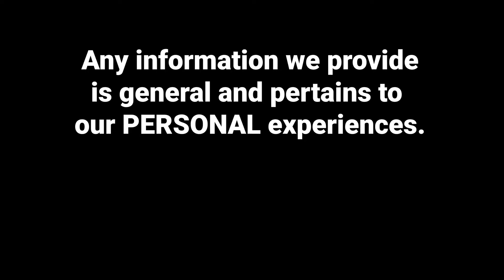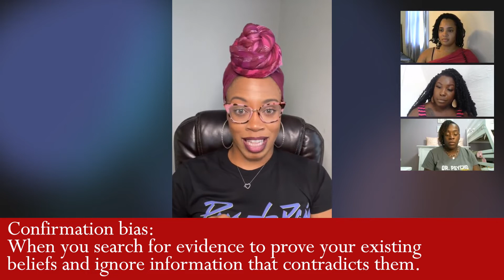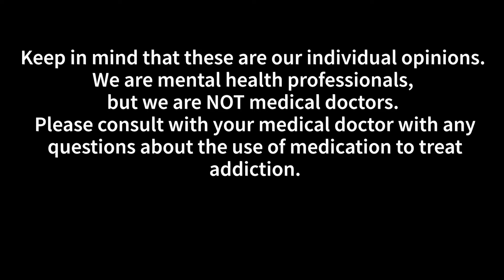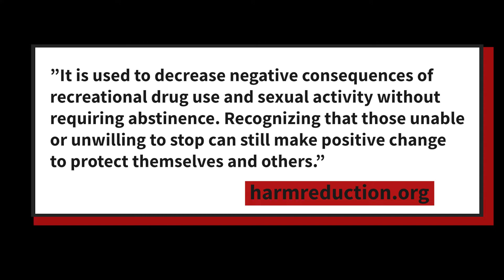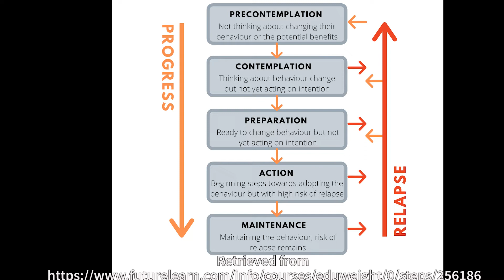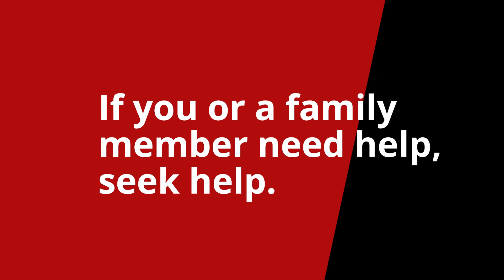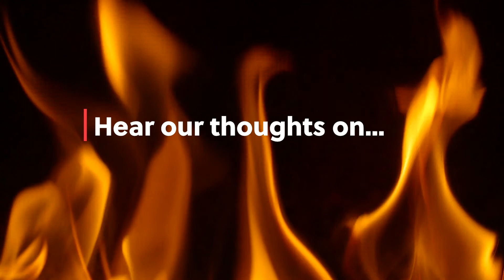E6 - Addiction Alley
Addiction can be a difficult epidemic to discuss. Substance abuse not only affects the addict, but it negatively affects the loved ones of the addict as well. It can be difficult to pick up the broken pieces of an addict's life and the lives of those the addict touched while in active addiction. The aunties dive into this difficult topic in the hopes of spreading awareness about the types of substance use disorders, and some reasons for addiction. We provide various resources on recovery and healing for all affected by people who have struggled with the misuse of substances.